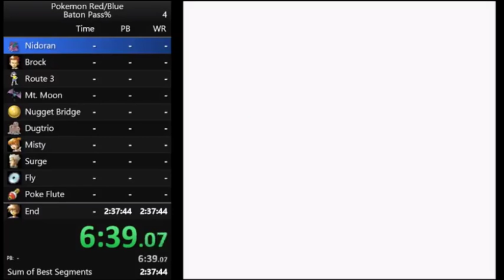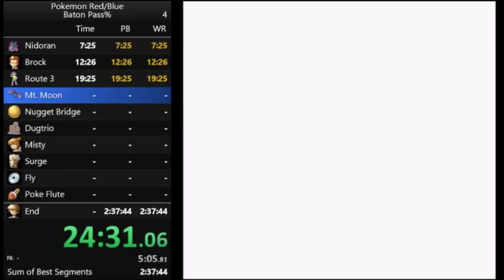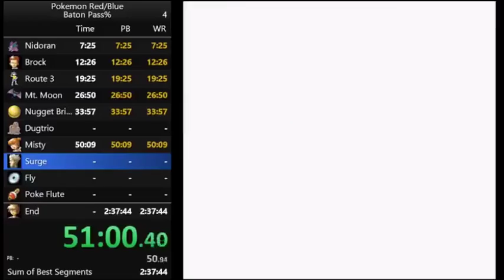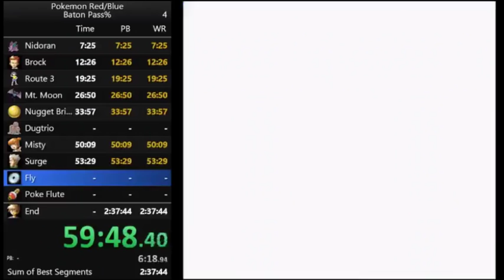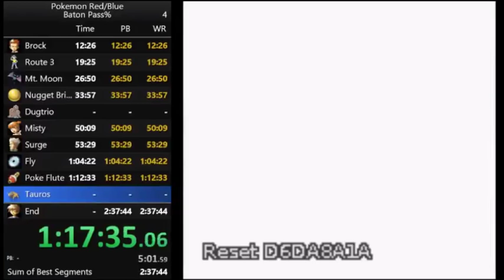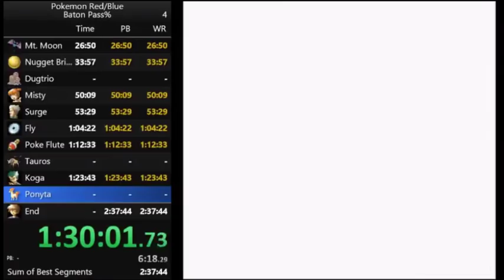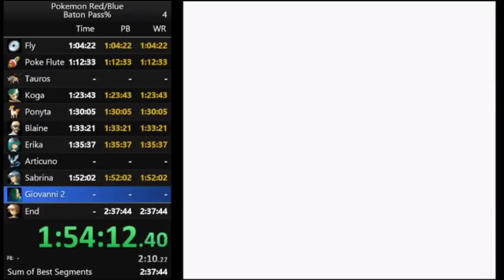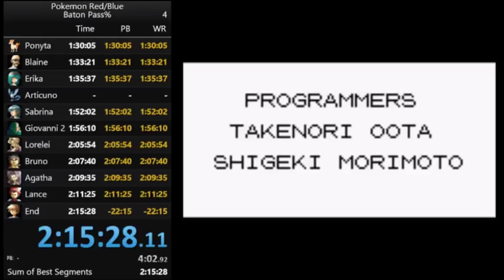Pokemon Blue Baton Pass% speedrun in 2:15:36 (with commentary)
In an Internet era rampant with cleverly presented misinformation, removing public dislikes from YouTube could have devastating consequences. There is a strong correlation between a video's like-to-dislike ratio and the accuracy of the title and content. Without access to that ratio, most people don't have the time, patience, desire or brainpower to distinguish between accurate and misleading information. This is especially true for children, who spend many hours each week watching videos while their brains have not fully developed the ability to think critically.

Censorship of this magnitude should not be taken lightly. I highly encourage everyone to consider alternate platforms for content creation and consumption. I will be deciding in the next few weeks whether to remove my YouTube channel until a public dislike button returns. Thanks for reading.

This was really fun to route and run, aside from the tedious process of finding manipulations. Hopefully the manip-making process improves, because this time can go much lower, and this category could use more runners.

Rules: If a Pokemon gains experience in a major battle (gym leader, Elite Four member, Champion), it and any Pokemon from its evolution line are not allowed to gain experience in another major battle. Current route